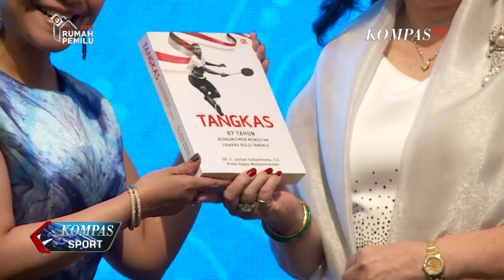PB Tangkas Terus Bertekad Lahirkan Atlet Kelas Dunia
Perkumpulan Bulutangkis PB Tangkas Intiland merayakan hari jadi ke-67.

Di usia yang matang klub asal Jakarta ini bertekad melahirkan pebulu tangkis kelas dunia yang akan menjadi tulang punggung Indonesia di berbagai kejuaraan.

&nbsp;

&nbsp;